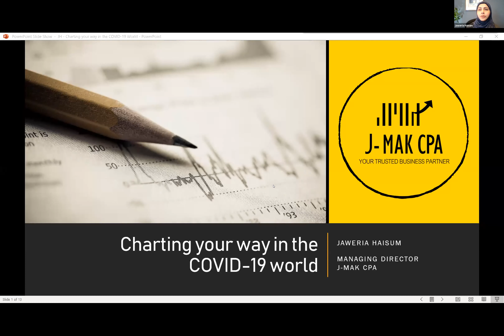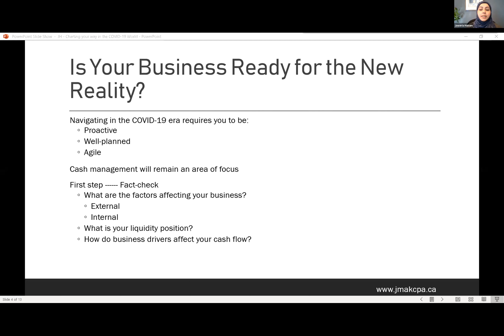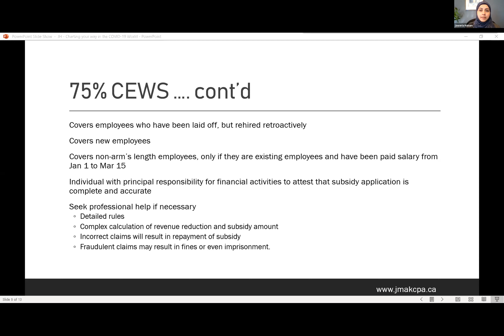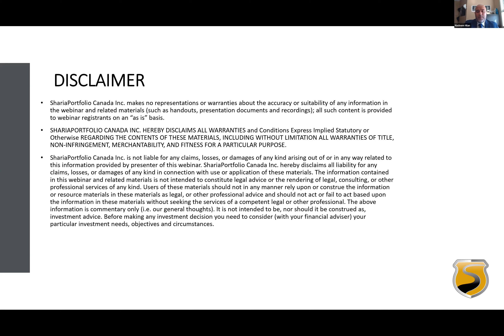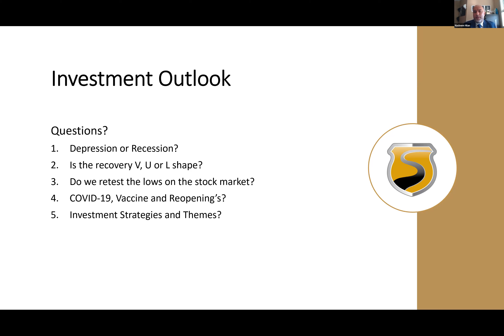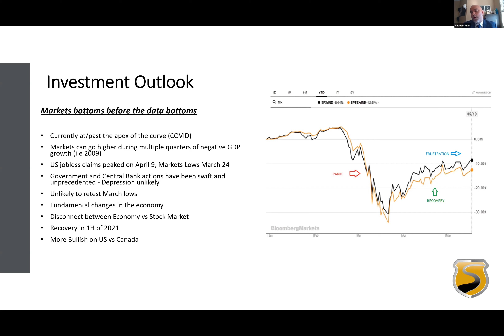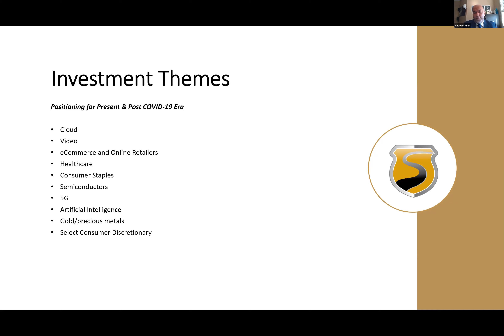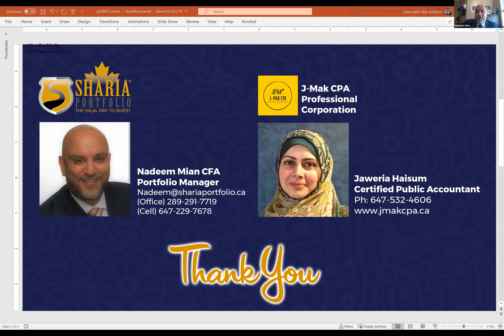Webinar: Finance and investing opportunities in a COVID 19 World - May 21 2020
ShariaPortfolio Webinar: Finance and investing opportunities in a COVID 19 World - May 21 2020